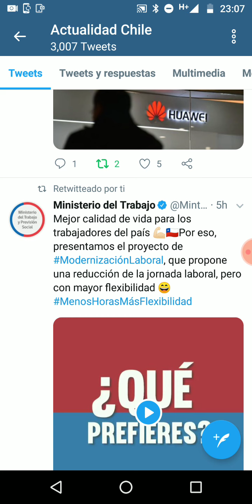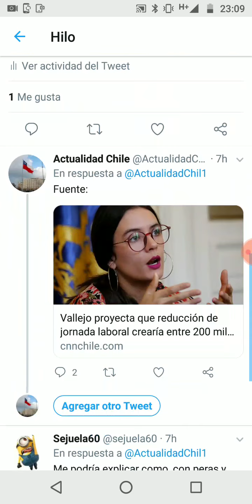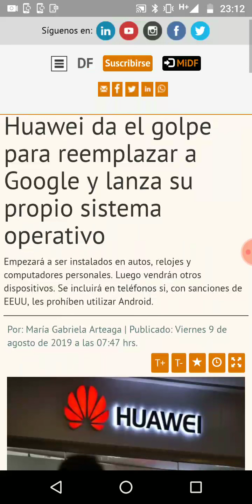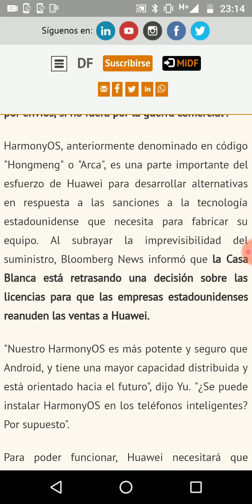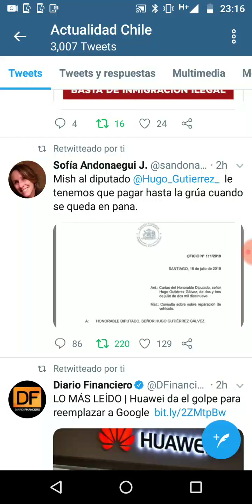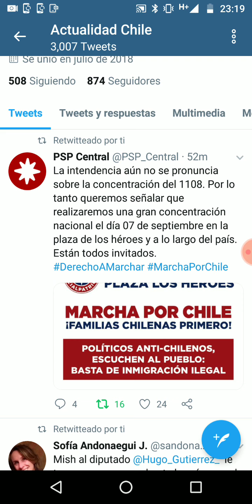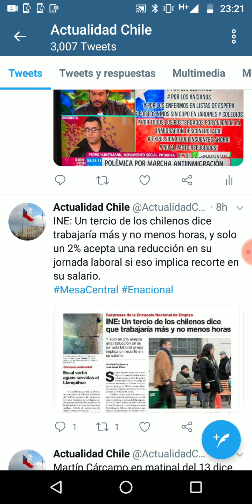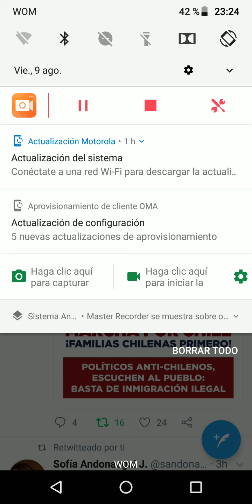Sobre la no marcha del 11, proyecto 40 horas, HarmonyOS de Huawei y más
Fuente y créditos: ActualidadChile Noticias, fecha 09 de agosto de 2019